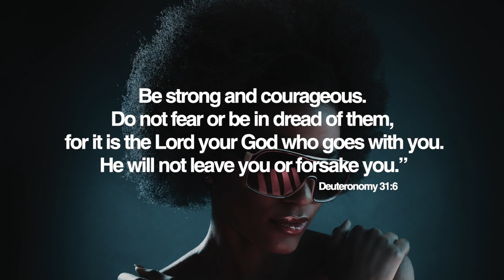Sharyn - Enough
"This track reflects on the realities of life, of when insecurities, fear and comparison creeps in, but brings a message of hope that we are enough just the way we are. It reminds us that Gods love and perspective outweighs everything. Influenced by the sounds of the house scene, this gospel track brings a vibe that everyone can enjoy." - Sharyn